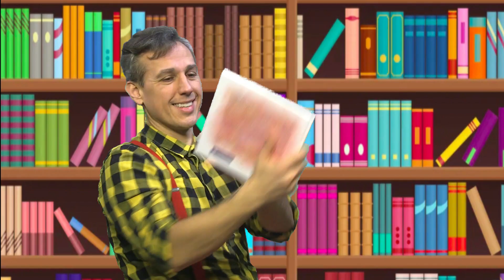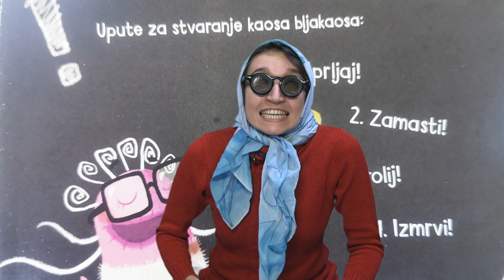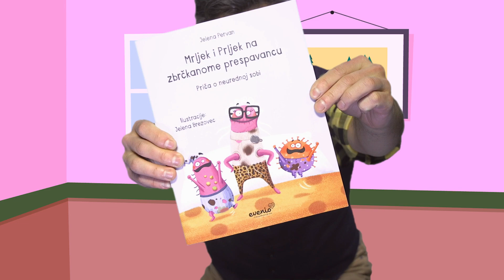Mrljek i Prljek na zbrčkanome prespavancu - Tata Slikovnica E03S03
Još jedna epizoda Mrljeka i Prljeka, jer ih obožavate! Baku Zmazanku i djevojčicu Unu i njezine prijatelje odglumila je moja luda prijateljica, glumica Tena Pataky.

Slikovnicu "Mrljek i Prljek na zbrčkanome prespavancu" napisale su i ilustrirale autorice Jelene Pervan i Jelene Brezovec, u izdanju izdavačke kuće koja objavljuje mnoštvo slikovnica - Evenio. Pogledajte njihovu ponudu slikovnica

Moji prijatelji iz Gradskog kazališta lutaka Rijeka, napravili su lutkarsku predstavu o Mrljeku i Prljeku, pa pogledajte kako to izgleda